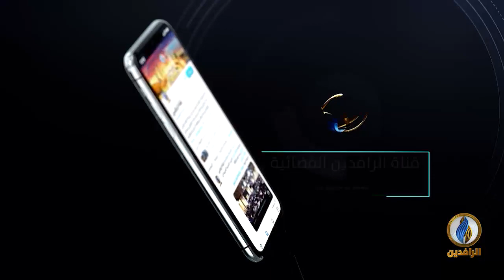مقاصد | منزلة اللسان العربي في الإسلام.. مع مؤسس جمعية عشاق العربية في باكستان زاهد عبد الشاهد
ضيف الحلقة:
زاهد عبد الشاهد - مؤسس جمعية عشاق العربية في باكستان

تقديم:
جهاد عدلة